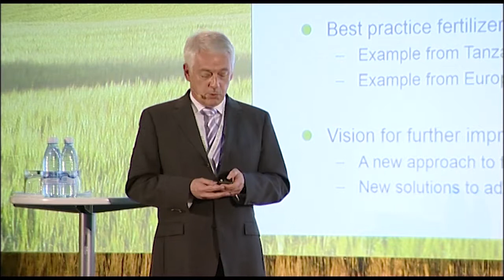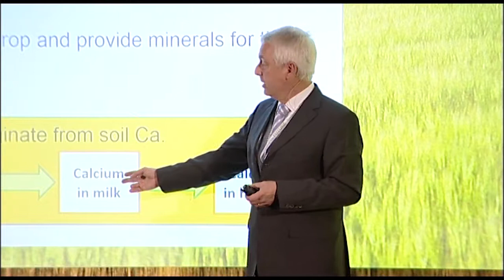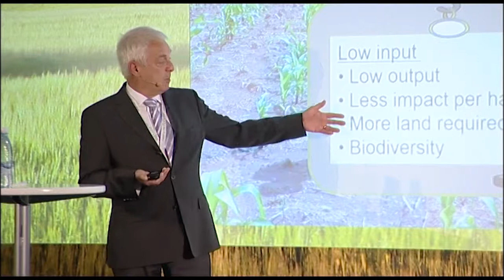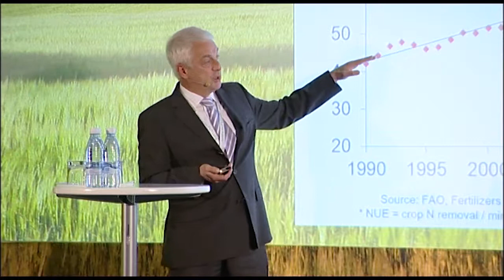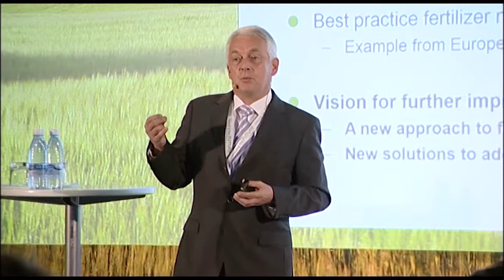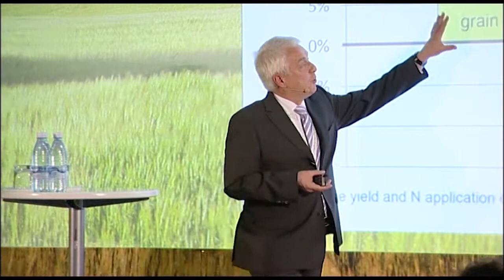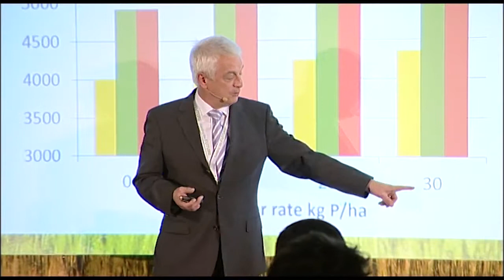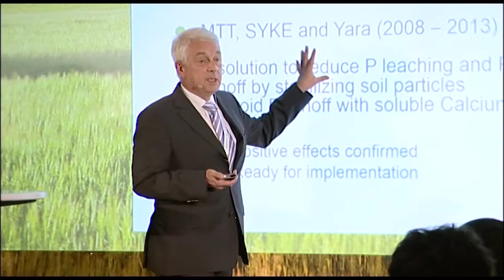Solutions for productive and sustainable agriculture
Joachim Lammel, Director R&D, Yara International ASA. Presentation held at Yara's "Feeding the Future" seminar in Helsinki October 30, 2013.